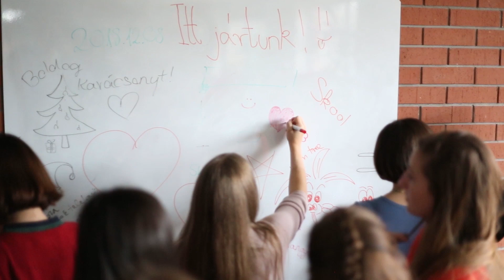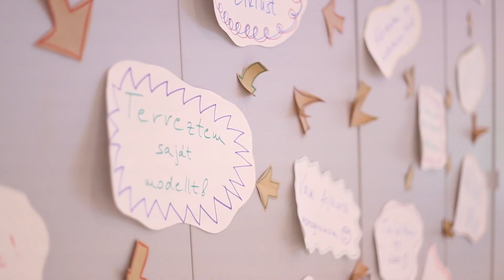Skool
15 mindenre elszánt lány készítette el 3D-ben a GDL program segítségével a saját Birodalmi Lépegetőjüket, fénykardjukat és még R2D2-t is. Köszönjük a GRAPHISOFT lelkes és mosolygós mentorainak, hogy egész nap velünk voltak!